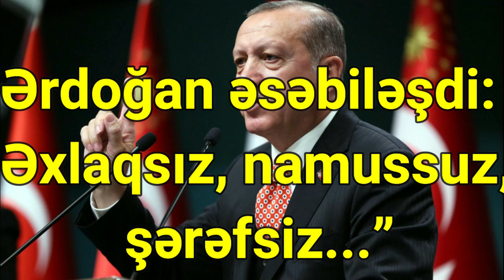Ərdoğan əsəbiləşdi: “Əxlaqsız, namussuz, şərəfsiz...”